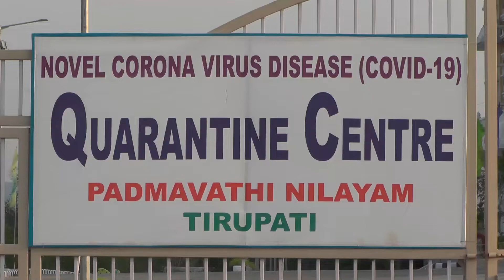16.04.2020.. శ్రీ పద్మావతి నిలయం క్వారంటైన్ సెంటర్ నుండి కారోనా చికిత్స ముగించుకొని తమ స్వస్థలానికి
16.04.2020.. శ్రీ పద్మావతి నిలయం క్వారంటైన్ సెంటర్ నుండి కారోనా చికిత్స ముగించుకొని తమ స్వస్థలానికి బయలుదేరుతున్న బ్రిటన్ వాసి...